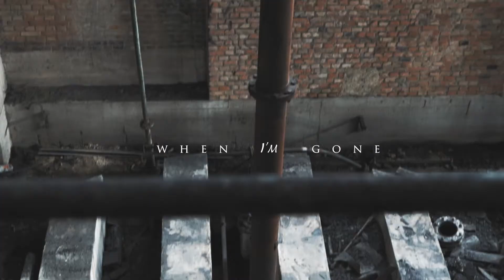WHEN I'M GONE | 89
I wanted this movie to look mysterious, with some melancholy in an end time scenario.

Sony a6500 | Zeis 15-70 mm

Spooky Black - Reason